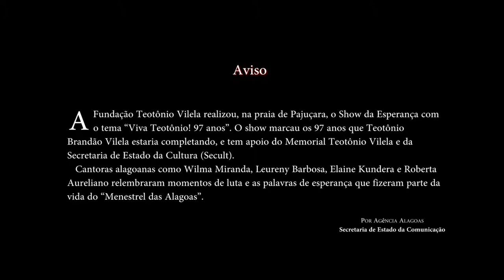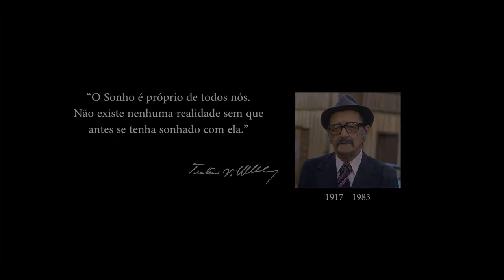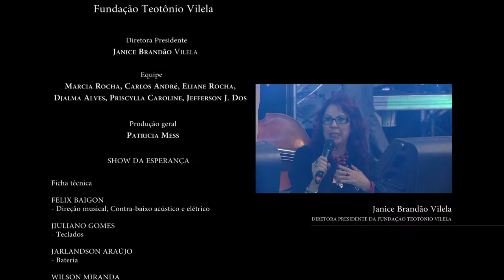Mais uma canção interpretada por Wilma Miranda. 97 ANOS, VIVA TEOTÔNIO!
Mais uma canção interpretada por Wilma Miranda, relembrando momentos de luta e as palavras de esperança que fizeram parte da vida do "Menestrel das Alagoas, Teotônio Brandão Vilela". Maceió-AL, 28 de Maio de 2014. SHOW DA ESPERANÇA. 97 ANOS, VIVA TEOTÔNIO!